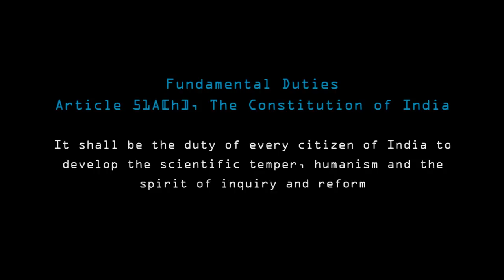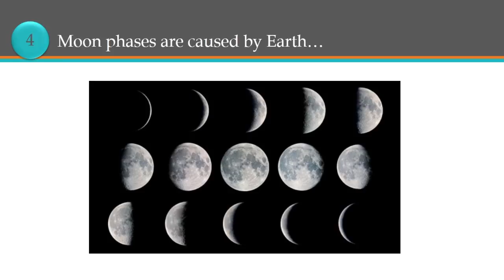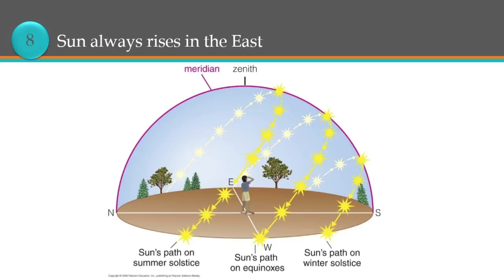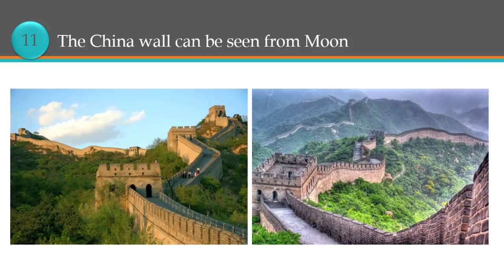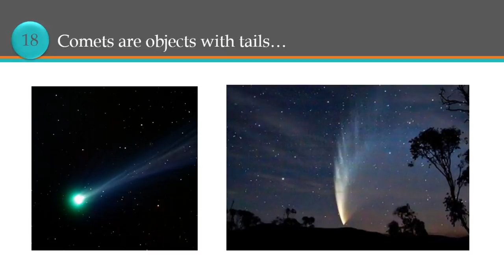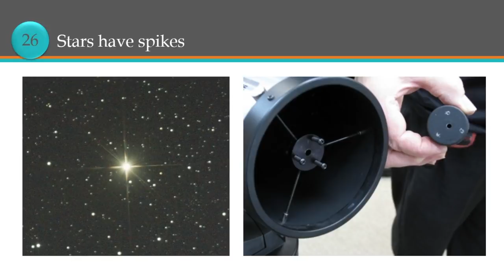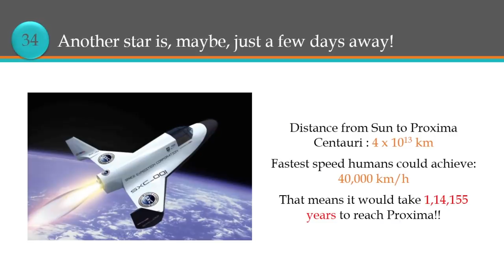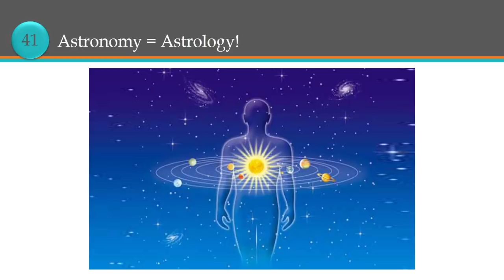സന്ധ്യക്കുദിക്കുന്ന ചന്ദ്രനും 41 തെറ്റിദ്ധാരണകളും - Vaisakhan Thampi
Presentation by Vaisakhan Thampi on 25/11/2018 at PWD Hall, Pathadippalam, Ernakulam. Program named 'KnowMore'18' Organised by esSENSE Global Ernakulam Unit